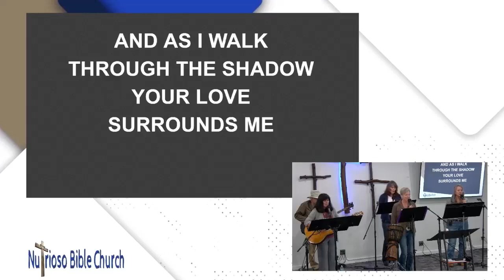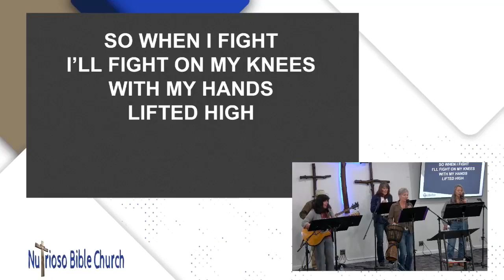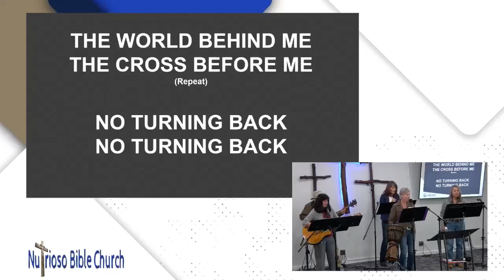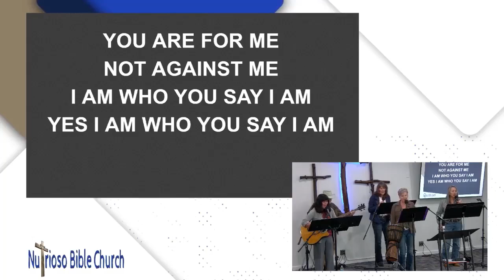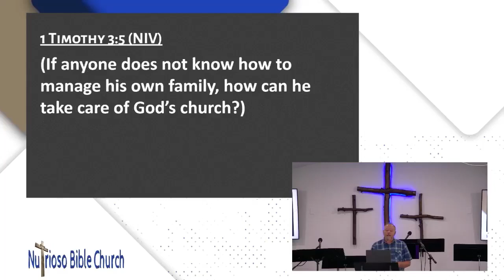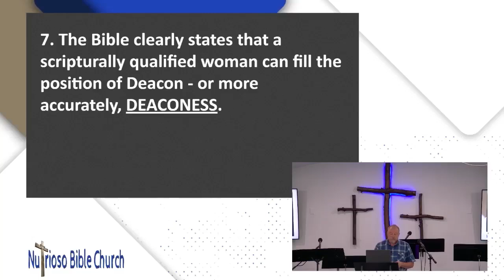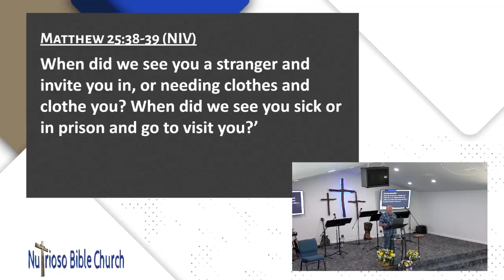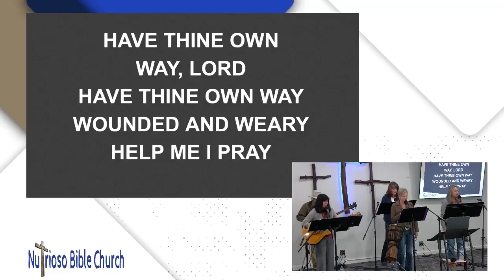5/26/24 The Rock Star And The Clown - Pastor John Goldshot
Nutrioso Bible Church
5/26/24 The Rock Star And The Clown - Pastor John Goldshot